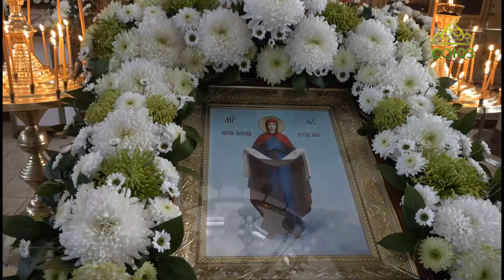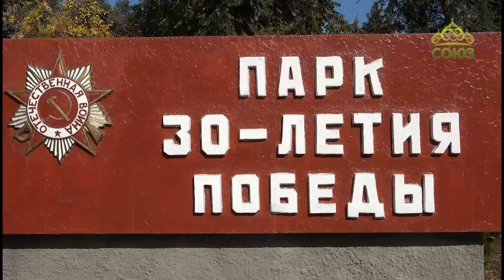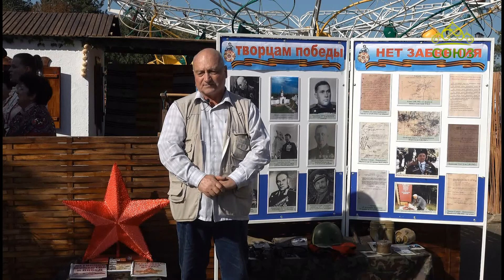Хлеб жизни (Ейск). Выпуск от 25 ноября